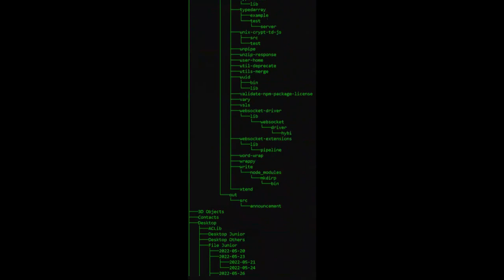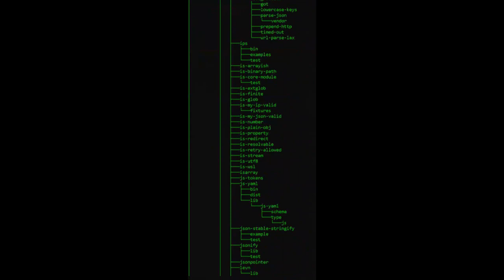/tree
This is made for my next video! Just gotta showcase it.

How to make this:
Step 1. Go to your laptop
Step 2. Click Windows/Start + R
Step 3. Type in "cmd" and hit Enter
Step 4. Type in "color a" and hit enter
Step 5, final. Type in "tree" and hit enter
There, and done!